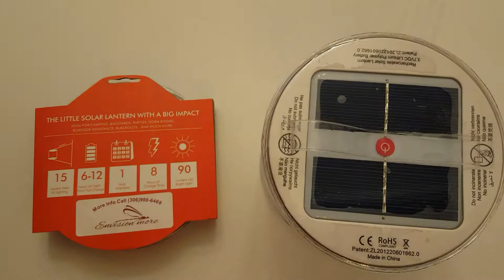Inflatable Solar Lantern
Handy lightweight, collapsible Solar Lantern!